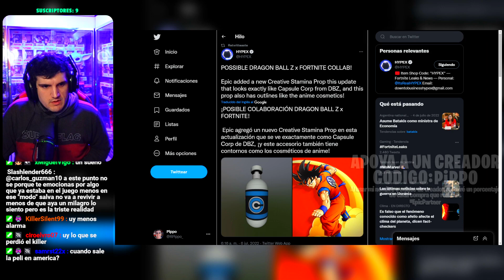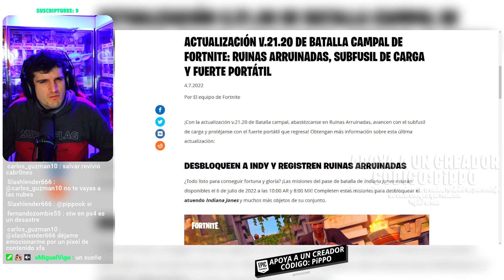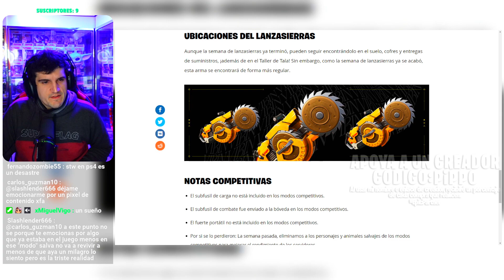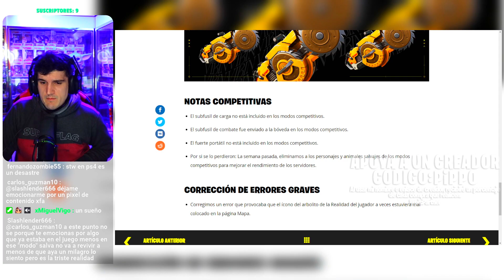GOKU PUEDE LLEGAR A FORTNITE - NOTAS DEL PARCHE 21.20 DE BATTLE ROYALE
00:00 Vistazo a filtraciones
01:35 Notas del parche